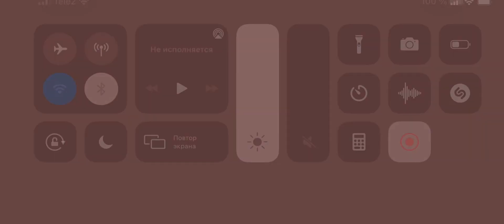_SMOCK_ / MT017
LOL Bro